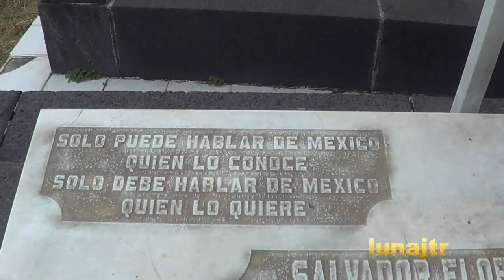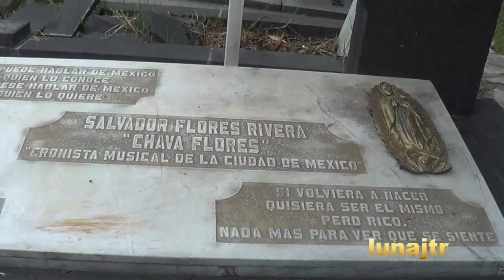TUMBA DE CHAVA FLORES EL CRONISTA URBANO DE MÉXICO